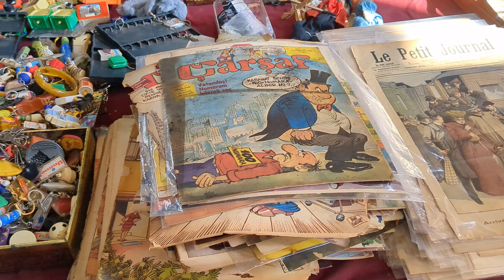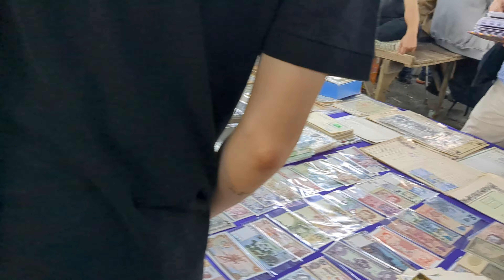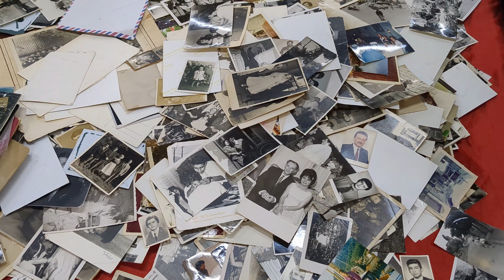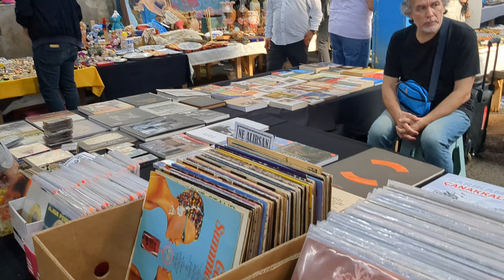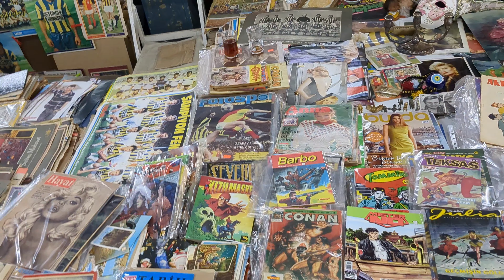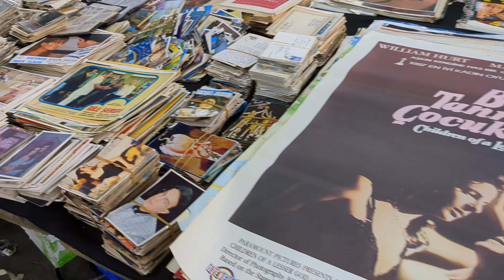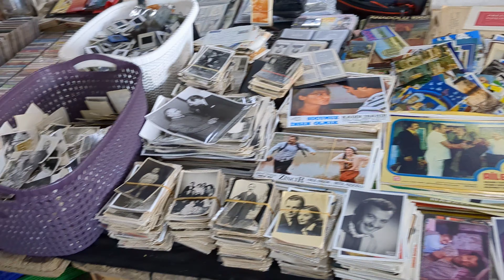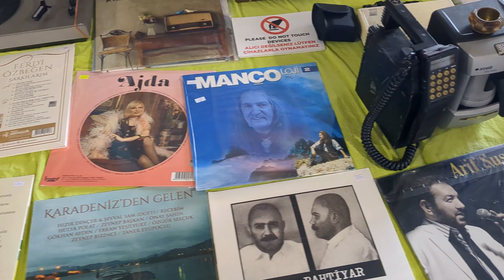İstanbul'un Antika Hazinesi: Pazarda Zamanda Bir Yürüyüş October 2023 ❤️🇹🇷 | 4K UHD 60FPS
Istanbul, Sunday Antique Market
Sunday market
daily market

Istanbul's Antique Treasure: A Walk Through Time in the Market

In this immersive video, we're taking you on a fascinating journey through Istanbul's renowned antique market, where the past meets the present in a harmonious blend of sights, stories, and treasures.